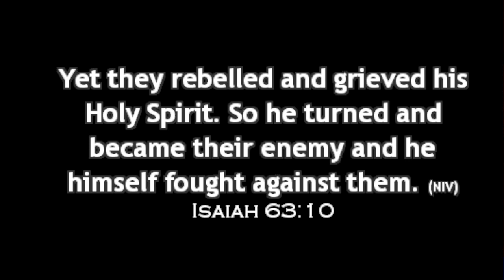HOLY SPIRIT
PASTOR AGNESS